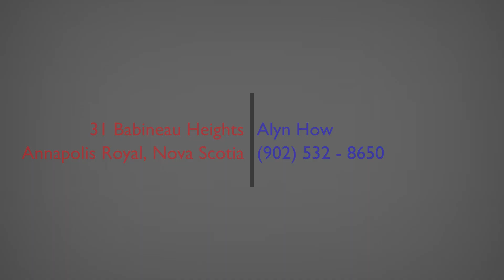31 Babineau Heights, Annapolis Royal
First time on the market - 5 bedroom executive home on three acres of land just a short stroll from all of Annapolis Royal's amazing amenities. Beautifully designed and well built, this home was ahead of its time. The main floor features a living room with fireplace, formal dining room with built-ins, vintage kitchen with self contained eating area. Also on the main floor is the large primary bedroom with lots of closets and full ensuite bathroom, offering one level living as we get older. Upstairs are four large additional bedrooms, two bathrooms and a wonderful sitting area. The basement houses the two car garage, workshop, office, laundry and modern systems. In case of power failure there is a Generac system and propane. Situated on over three acres with a paved driveway, gorgeous beamed sun room, and patio, this property is a rare find. Book your showing today! This property is being sold "As Is, Where Is" and the TD Financial Group Schedule "A" must accompany all offers.